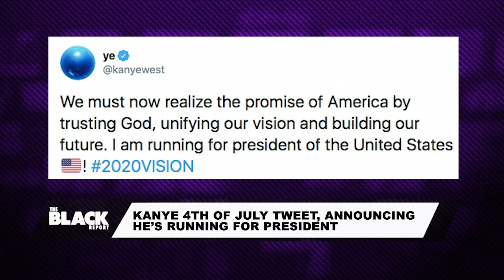Kanye West Running for Presidency & Why Black Folk Must Vote | The Black Report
Kanye West is running for presidency and The Black Report weighs-in. Ken Smaltz from the Black Folk Must Vote coalition explains why it's important for us to spread this message for the Presidential Election 2020.